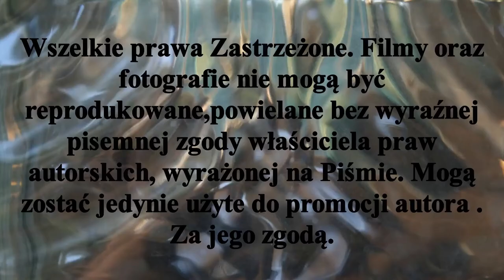6 kolejka Superligi i juniorów oraz mecz j.młodszych Pomorzanina Toruń - LKS Rogowo Hnt 19X2022r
Za nami 6kolejka ligowa zarówno seniorów jak i juniorów w ramach rundy jesiennej sezonu 2022/2023Hokeja na trawie  oraz mecz juniorów młodszych Pomorzanina Toruń z LKS Rogowo rozgrywany w ramach eliminacji do Ogólnopolskiej Olimpiady Młodzieży.
Hokej Stypczyński Toruń WObiektywieKamery Rogowo Materiał jest subiektywnym wyborem autora. Zapraszam Państwa do odwiedzenia stron ich polubień , oraz subskrypcji YouTube Mariusz Stypczyński gdzie znajdziecie Państwo relacje z spotkań ligowych hokeja na trawie i nie tylko.Zapraszam również do Subskrypcji Kanału YouTube Mariusz Stypczyński. Dziękuję i zapraszam na te i przyszłe relacje z różnych aren i boisk. Do usłyszenia i do zobaczenia.